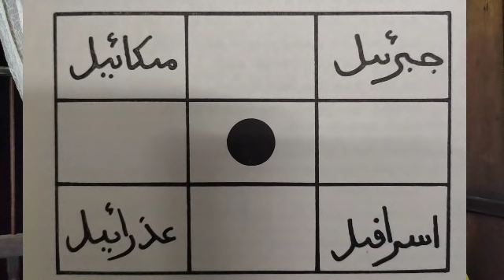Mistik Alam Melayu (1): cara orang dulu tangkap pencuri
Siri ini hanyalah sekadar membacakan semula adat dan budaya sebahagian melayu klasik dan beherapa ritual mistis mereka berpandukan jurnal federal museum 1973.

Speaker tidak berniat menganjurkan untuk diamalkan. Sekadar tontonan ilmi.